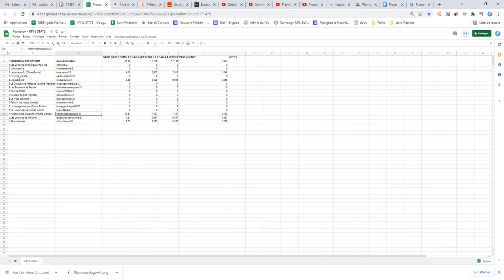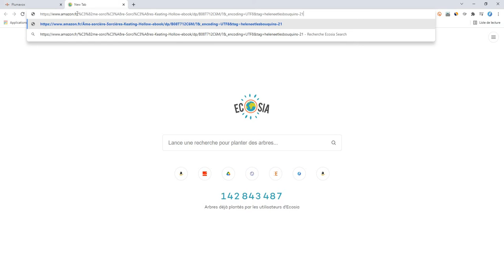Plumavox - Créer un lien Amazon et Monétiser ses Réseaux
Crédits
-Images

Piliers - Flaticons
Flaticon & SmashIcons
Round icons

-Sons